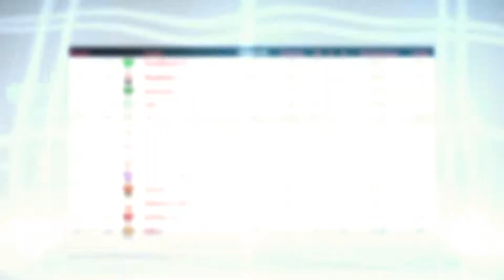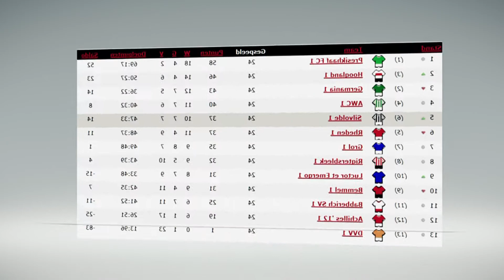Samenvatting Silvolde - Germania 11-5-2014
In de laatste competitiewedstrijd won Silvolde met 3-0 van Germania. Dit was voorlopig de laatste competitie wedstrijd van Rick Bouwmeister en Sander Kuiperij voor Sportclub Silvolde. Rick vertrekt naar HSC'21 en Sander komt het volgende seizoen uit voor v.v. Gendringen.